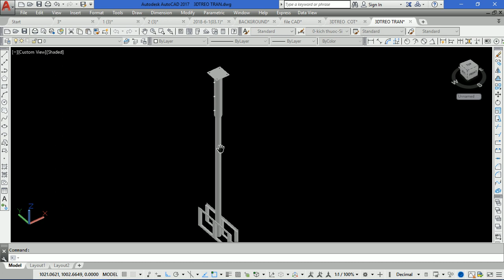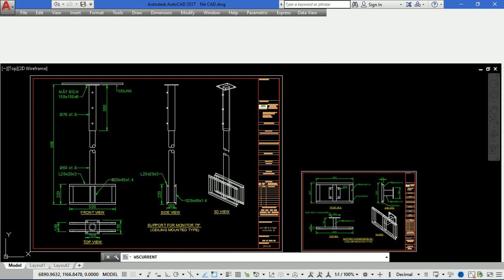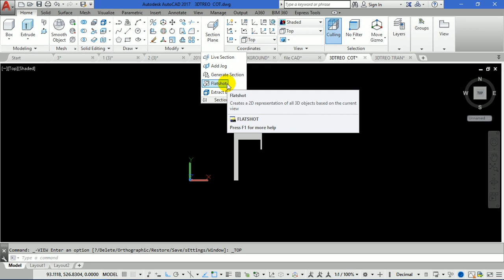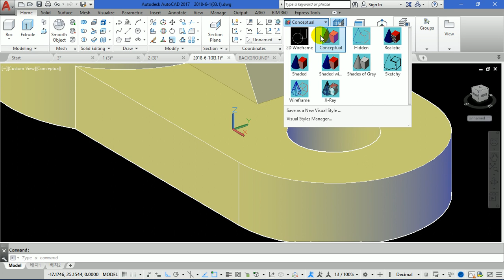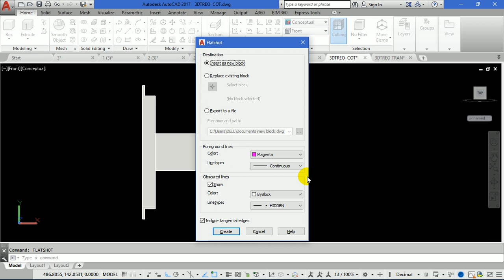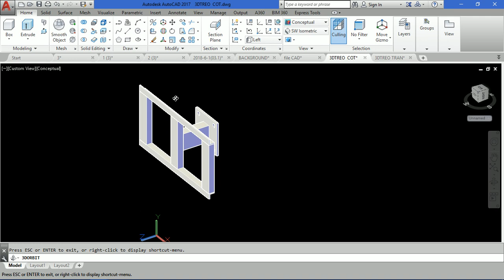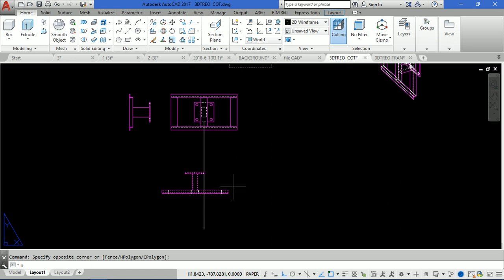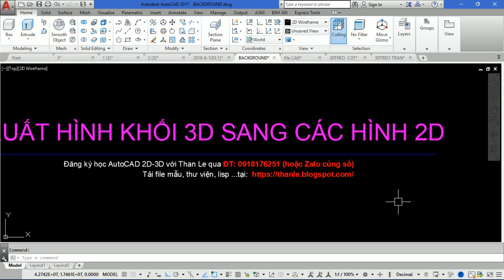CÁCH HAY ĐỂ XUẤT HÌNH KHỐI 3D SANG CÁC HÌNH CHIẾU 2D TRONG AUTOCAD DỄ DÀNG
Than Le chào các bạn! Bài học này Than Le chỉ cho các bạn biết  cách để xuất hình 3D sang hình 2D trong autocad, tức là xuất các hình khối 3d sang các hình chiếu 2d nhanh chóng dễ dàng nhất. Các bạn theo dõi nhé!
Khi đăng ký các bạn sẽ nhận được thông báo về các video dạy vẽ autocad tiếp theo của Than Le nhanh nhất.

- Anh chị và các bạn có nhu cầu học vẽ AutoCAD kiến trúc chuyên sâu , cấp tốc để áp dụng ngay vào công việc của mình xin hãy liên hệ với Than Le ĐT: 0918,176,251, các bạn sẽ học vẽ Autocad trực tiếp gặp mặt nếu ở khu vực TPHCM và Trảng Bàng Tây Ninh và học kèm Autocad trực tiếp qua online nếu các bạn ở tỉnh thành phố khác và ở nước ngoài. Cám ơn các bạn!